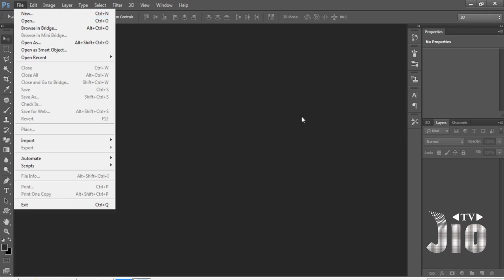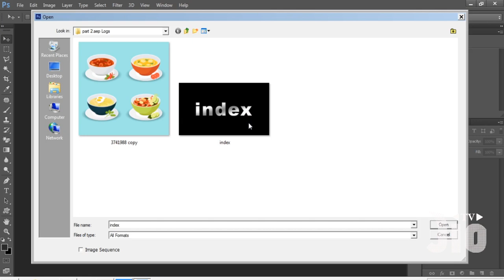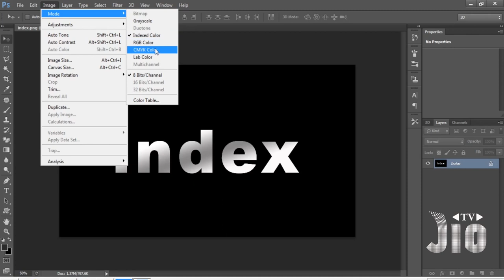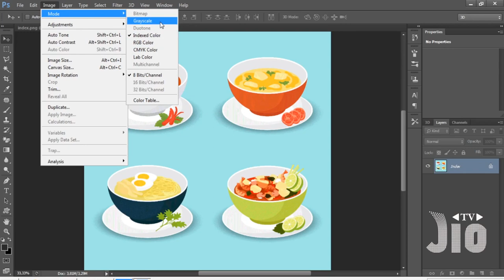CARA MENGATASI FILE/GAMBAR INDEX - TUTORIAL PHOTOSHOP